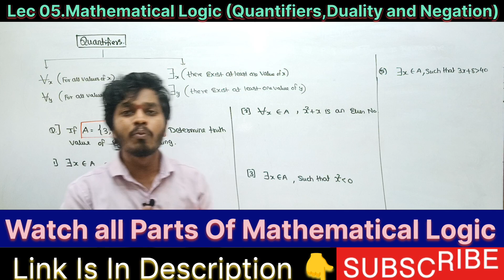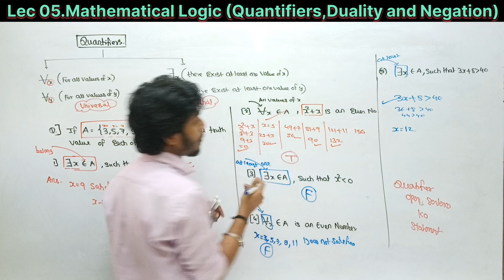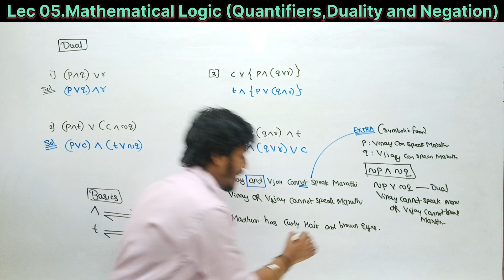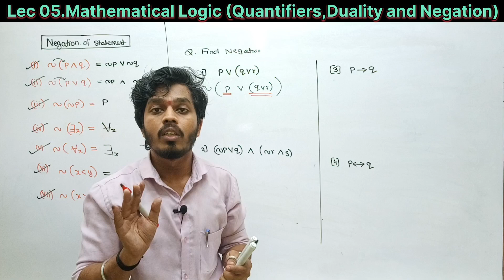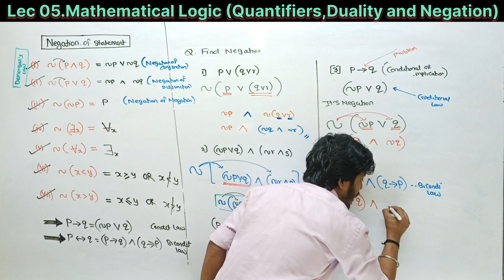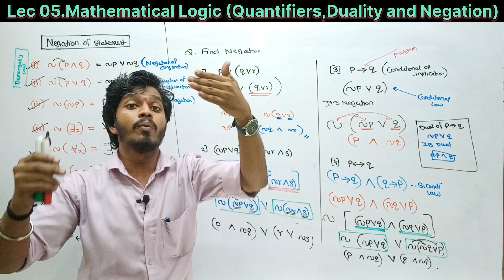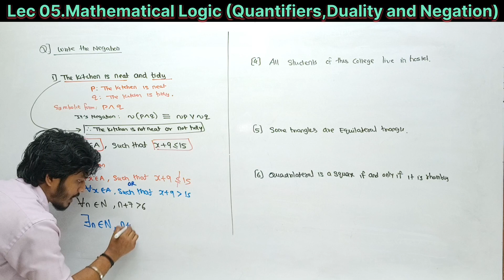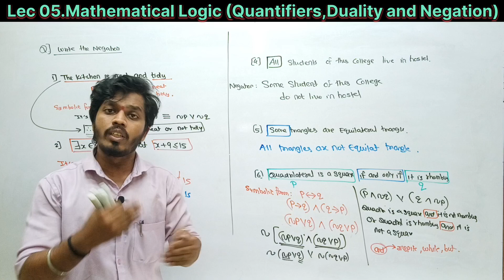Lec 05.Mathematical Logic | Quantifiers,Duality and Negations of Statements|Mht-Cet| Jee mains